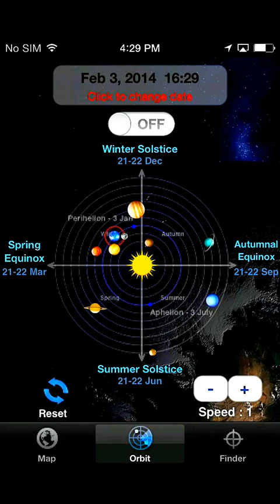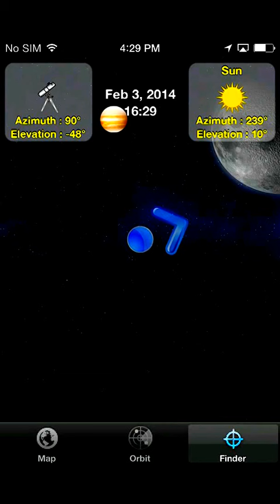solar system app - live demo - OEA INTERNATIONAL. INC